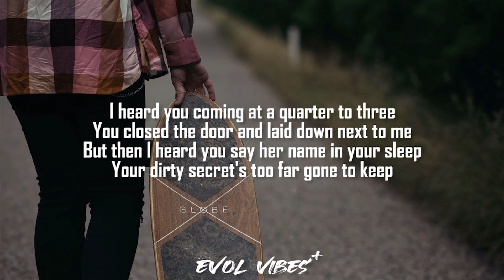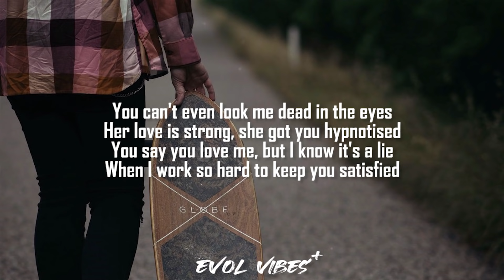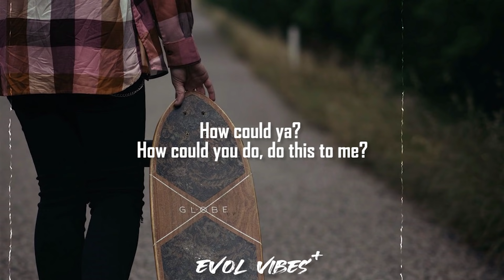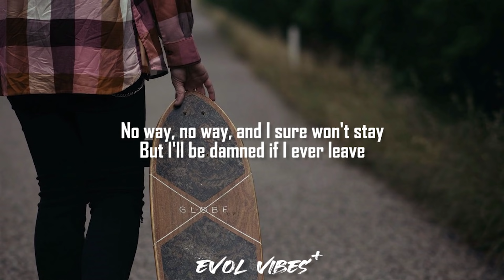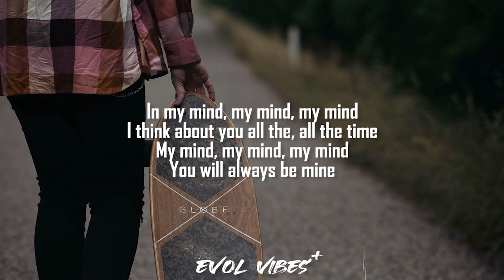YEBBA- My Mind (Lyrics)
❖ Lyrics
I heard you coming at a quarter to three
You closed the door and laid down next to me
But then I heard you say her name in your sleep
Your dirty secret's too far gone to keep

I'm 'bout to lose my
I, I am, I
My mind, my mind, my mind
'Bout to lose my
I think about you all the time, oh, hey

You can't even look me dead in the eyes
Her love is strong, she got you hypnotised
You say you love me, but I know it's a lie
When I work so hard to keep you satisfied

I, oh, I am, I
'Bout to lose my, woah

How could ya? How could you do, do this to me?
No way, no way, she can't take you away from me
I sure won't stay, but I'll be damned if I ever leave
No way, no way, she won't take you away from me
If I ever leave
Anybody know what I'm talking about?
No way, no way, she can't take you away from me, yeah
And I sure won't stay, but I'll be damned if I ever leave

In my mind, my mind, my mind
I think about you all the, all the time
You will always be mine

EVOL music ™️

For lovely sis.